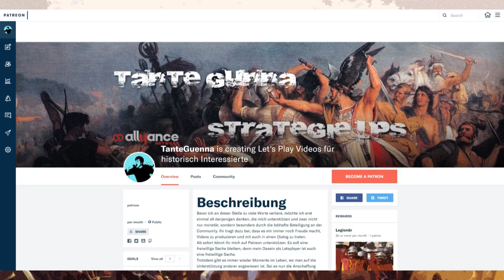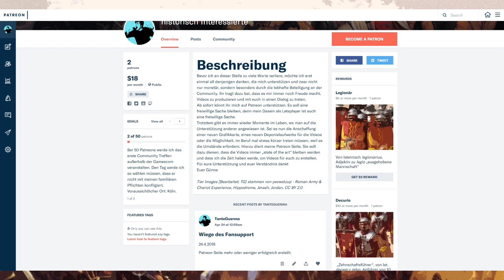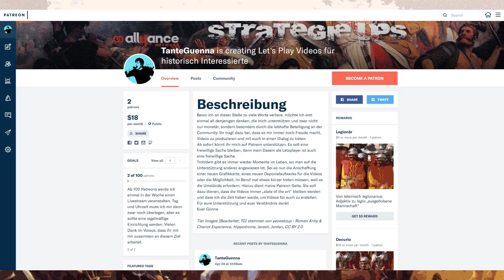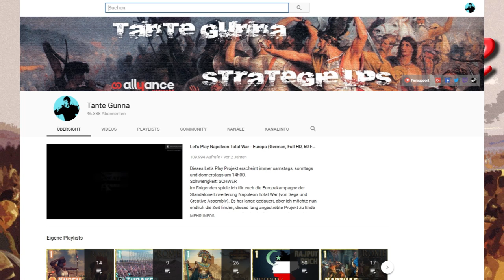Kanalupdate 2018-04-25: Warum ich jetzt bei Patreon bin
Dort könnt ihr mich unterstützen.